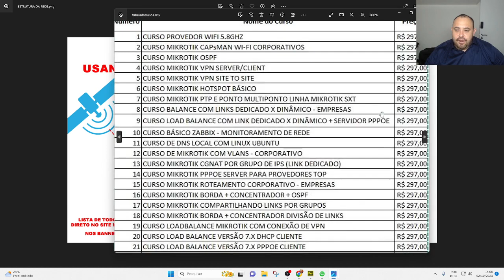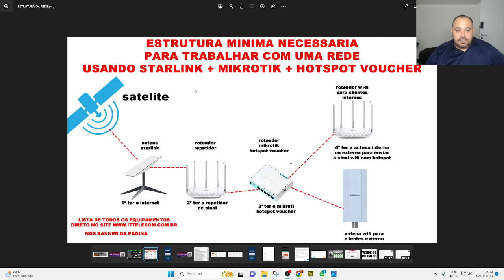SISTEMA DE INTERNET HOTSPOT VOUCHER STARLINK - CONSULTORIA PARTICULAR PARA SUA EMPRESA,